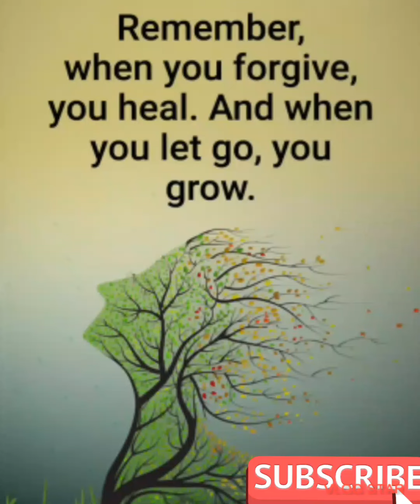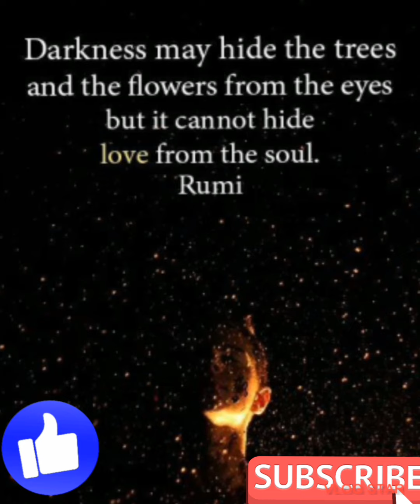Positive Thinking//Power Of Positivity//Positive Vibes.@DipQuotes944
Description:

I have shared with you some amazing Motivational and inspirational quotes about Life with impressive images. I hope that you will definitely like this video and try to bring some positive and motivational change in pyour mindset and attitude as well.

Thanks.

Voiceover myself

Quotes
Motivational quotes
Inspirational quotes
Motivational speech
Karma
Morning motivation
Mindset
Positive quotes
Life quotes
Motivational status
Positive thinking
Power of positivity
Life lessons
Motivation
Inspiration
Affirmations
Quotes about life
Success quotes
Wise quotes

DIP Quotes@DipQuotes944